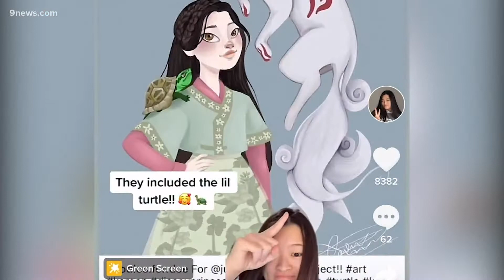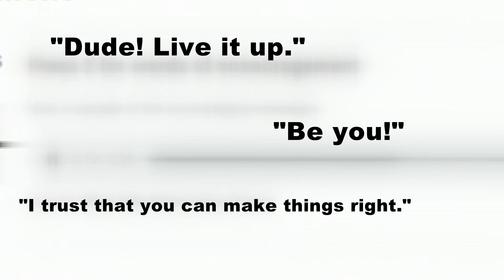In Other News: Harvard students creates Disney-inspired Korean princess and hot line offers pep talk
Here are two stories to tell your friends about on the morning of Monday, March 7.

9NEWS (KUSA) is located in Denver, Colorado.